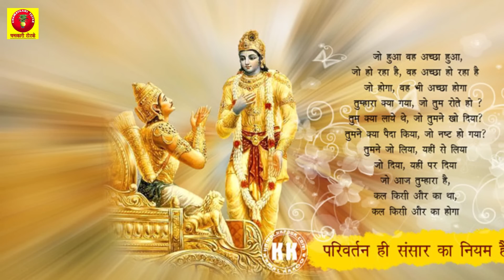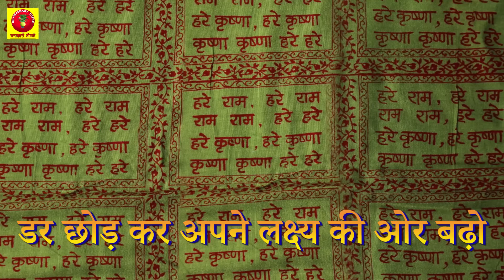भगवद गीता के ये 20 श्लोक आपको जीवन का सही अर्थ समझाते हैं # Geeta tell you the true meaning of life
भगवद गीता के ये 20 श्लोक आपको जीवन का सही अर्थ समझाते हैं # These 20 stanzas of Bhagavad Gita tell you the true meaning of life